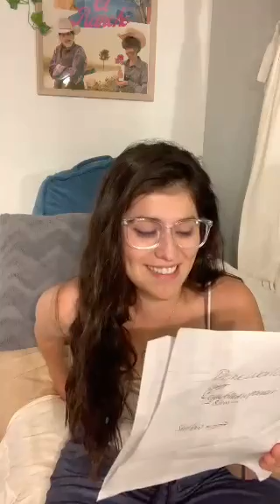December Night 21st - 79